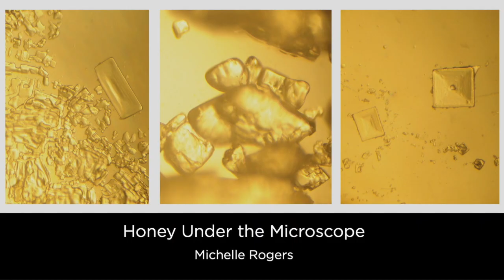2023 Nova Art Awards - Part 2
Please enjoy some of the entries to the 2023 Nova Art Awards (Part 2)

We asked all entrants to consider how their art relates to the health of people, places, and the planet, and to elaborate on these connections in their artist’s statement when entering.

In 2021, we launched the Nova Institute Art Award to celebrate the creativity in all of us. Creativity of all kinds is vital for our future. Artists challenge the status quo, provide inspiration, and help create new narratives. Through art, we hold a mirror to societies so that we may better see ourselves, celebrate what is beautiful, and understand what is broken. Bringing the conversation directly to the heart helps us feel connected to something bigger with greater kindness, love, and compassion. Creativity provides new perspectives and possibilities for change, a stronger sense of community, belonging, and shared purpose toward overcoming challenges. This is something that everyone can be part of … because we can all find joy in creating!